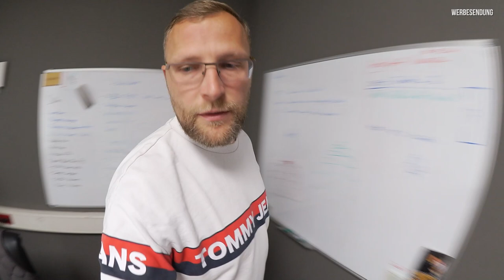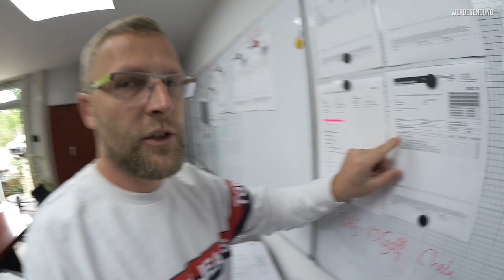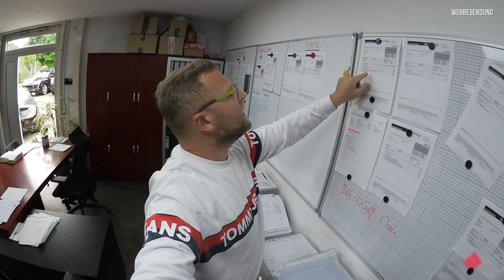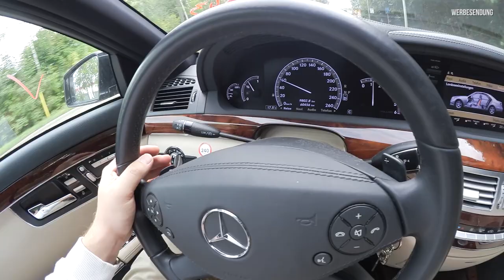Autohandel Vlog (unzensiert) | Kunden zu viel versprochen?! Enrico nimmt euch mit! | Unser Alltag